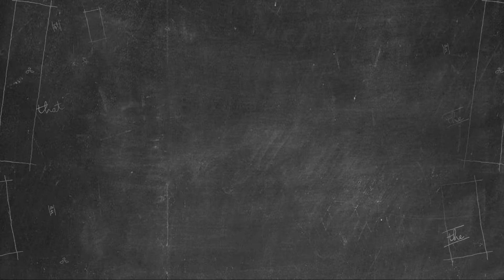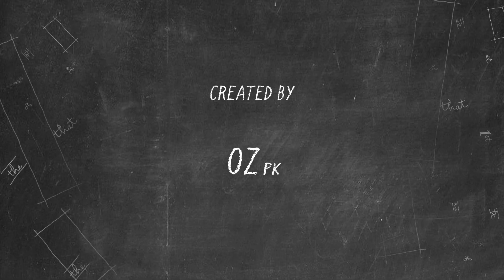"I feel Pretty" from "West Side Story" I Som's Parody I CGI Animated Short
The song is "I feel Pretty" from the movie,

Maya upgrade version + Arnold renderer
plus the awesome graphic card in my new computer for fast rendering!

Photos that are used in this animation:
Photo by Maria Orlova from Pexels
Photo by Karol D from Pexels
Photo by Colour Creation from Pexels
Photo by Ömer Aydın from Pexels
Video by Deniz Bostanov from Pexels